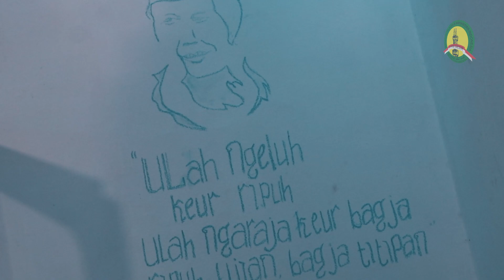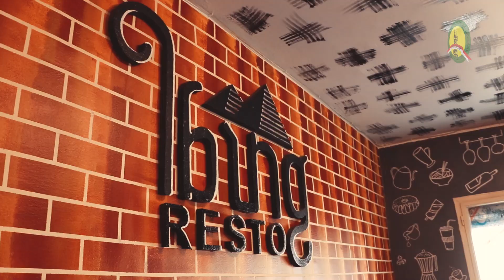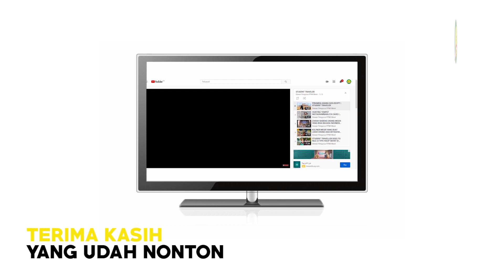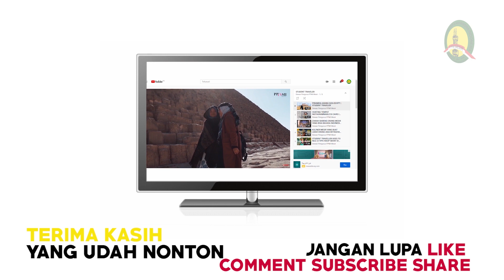Jajanan Khas Sunda ini ada di Mesir? 😱 | Student Traveler | PPMI Mesir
Jajanan-jajanan khas kota Sunda sering kali jadi buah bibir rakyat +62, selain karena rasanya yang enak menggoyang lidah, tapi juga campuran bahan yang bisa dibilang unik, yang membuat penasaran bagi yang belum mencoba, dan bakal ketagihan bagi yang sudah menikmatinya.

Kali ini Tim Student Traveler mencoba mencari seblak mesir, tapi ga nemu nih hehee. Malah kita ketemu seblak sunda yang persis cita rasa Indonesia, waaah pas banget dooong ya, apalagi yang belum pulang bertahun-tahun ke tanah air, pasti pengen dong nyobain jajanan ini, yakan yakan.

Bukan cuma ada seblak, ada jajanan lain juga loh. Yuk kapan-kapan ke sana bareng kita hihii

Rasakan sensasi kenikmatan dan kesegaran menu yang kita cobain yuk, tonton full yaa

Guna berbagi info dan wawasan terkait Masisir dan dunia, kami bakal hadir di sini:

• YouTube : Dewan Pengurus PPMI Mesir